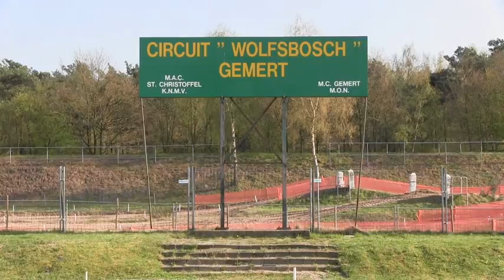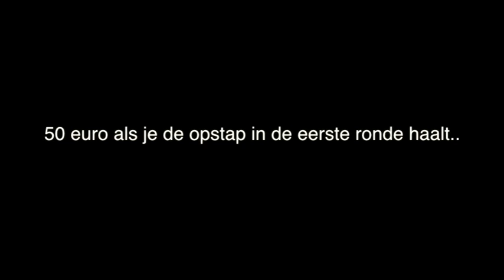Herlings, Saris en van Berkel over vernieuwde ONK circuit in Gemert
Al heel wat jaren worden er op het Gemertse Wolfbosch circuit op nagenoeg dezelfde manier rondjes gereden. Daar komt dit jaar enige verandering in. Vroeger was er in Gemert de supersnelle start. Spectaculair maar ook gevaarlijk. Dit jaar gaan de rijders na de start meteen 180 graden links om. Dat is niet nieuw want dit is in 2011 ook al gedaan. Bij die start ging Jeffrey Herlings nog spectaculair in de fout. Toen echter reden de deelnemers daarna meteen het motodrome uit. Jammer voor het publiek wat meestal samendromt op de taluds. Die misten daardoor het spektakel van de eerste ronde.

Om dat te voorkomen volgt er nu na de eerste 180-graden-bocht naar links een 180-graden-bocht naar rechts. Dat houdt de deelnemers via een 'nieuwe route' langer in het zicht van de toeschouwers. Het uitrijden van het motodrome is ook veranderd. Ging men eerst plankgas bergje op, nu zit er voor de heuvel eerst nog een bocht en komen de deelnemers vanuit een andere hoek. Volgens de bedenkers moet het er voor rijders en publiek beter op worden. Een aantal plaatselijke rijders waaronder William Saris uit Bakel heeft het vernieuwde circuit woensdagavond uitgetest. Ofschoon er toen onder vlakke omstandigheden gereden werd (dat is zondag wel anders) hadden deze jongens wel het idee dat de veranderingen een positieve uitwerking op het wedstrijdverloop zullen hebben.

Op de achterzijde van het circuit heeft de organisatie op een gedeelte  met een linker- en een rechter 180-graden-bocht twee banen gecreëerd. Na een schans moeten de deelnemers kiezen voor welk spoor ze gaan. De afstand (één keer binnenbocht, één keer buitenbocht) blijft gelijk maar de omstandigheden kunnen wisselen. Hoe, en of dit in de praktijk gaat werken kunnen we zondag zien.

De wedstrijden beginnen in Gemert om 12.30 uur, de trainingen al om 9.00 uur.